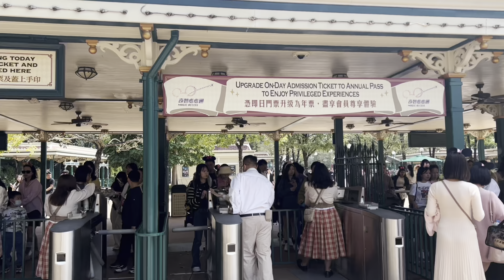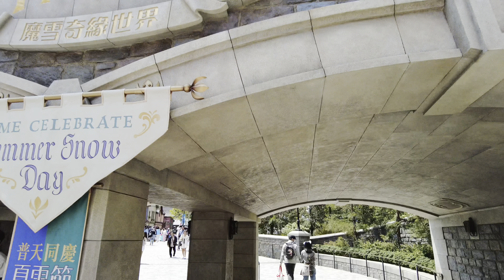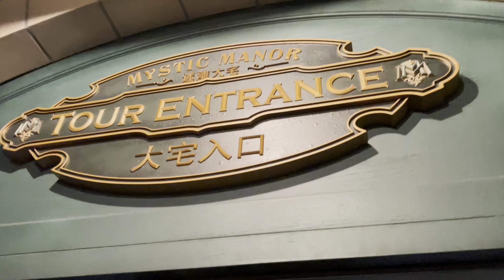HONG KONG DISNEYLAND! 🥹 | Steph Devora